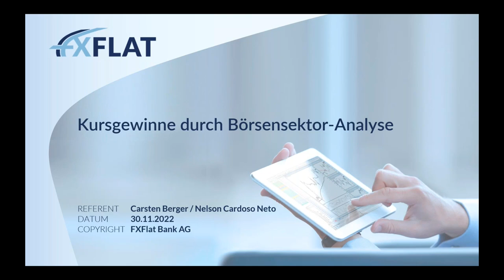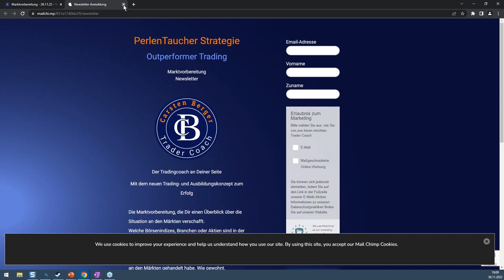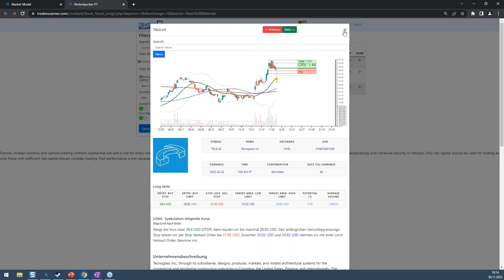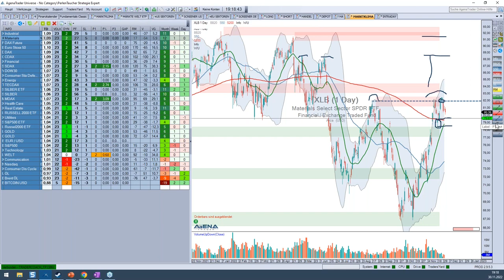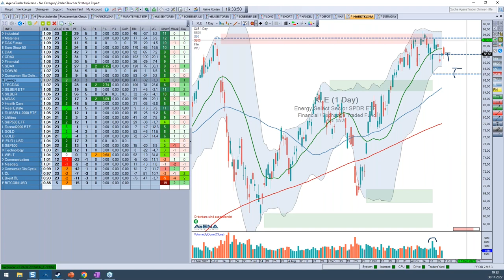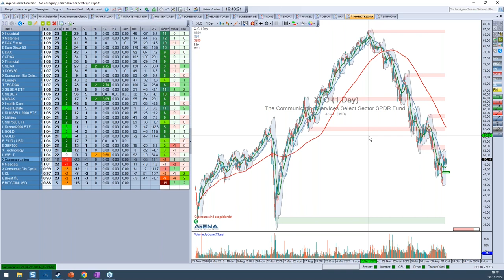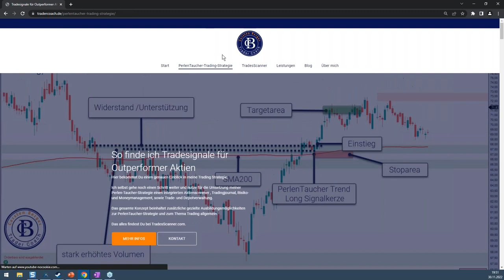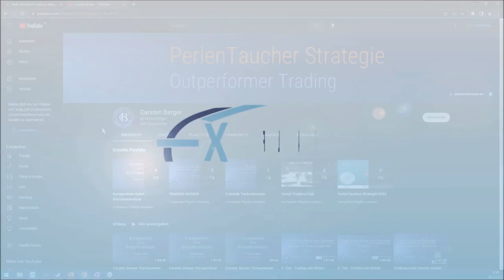Carsten Berger - Kursgewinne durch Börsensektor Analyse 30.11.2022